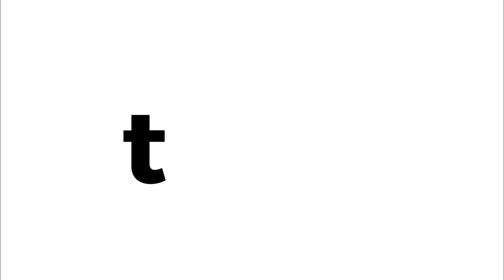Kimchi Mini Quesadilla Bowls with Hot Pepper Crema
What happens when Asian flavors meet Old El Paso™ mini tortilla bowls? You get a fusion dish you can’t resist. We packed these quesadilla bowls with melty cheese, kimchi, a spicy gochujang crema and a sprinkle of sesame seeds and green onion. It makes for one creative, crowd-pleasing appetizer. We’re loving the quesadilla’s new look!